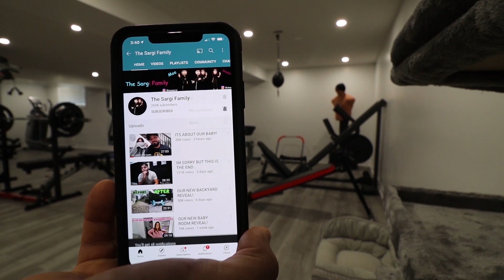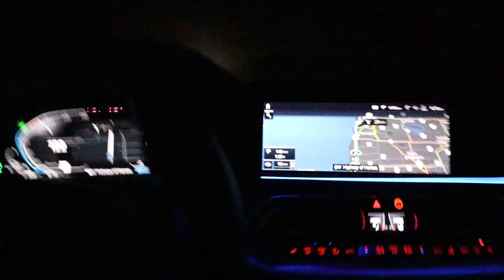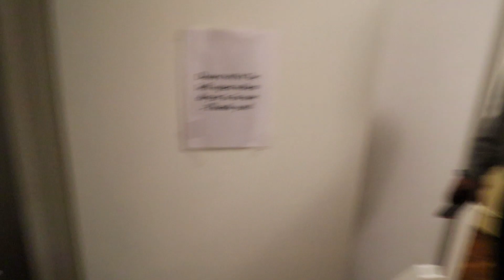OUR AIRBNB HAS A DARK SECRET AND HERES WHY...